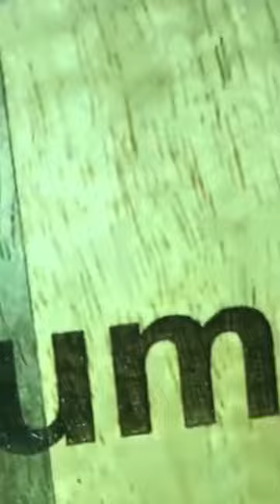wooden plaque with photo and calendar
wooden plaque photo with calendar for special person